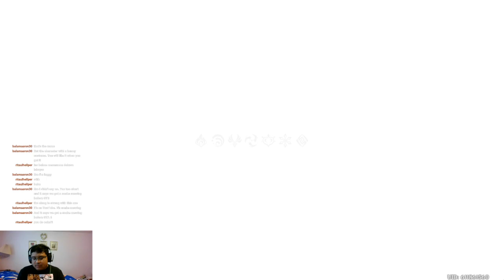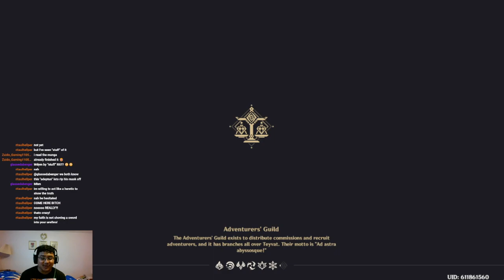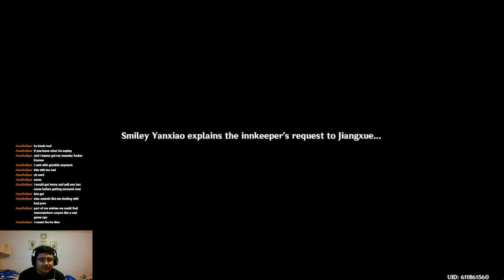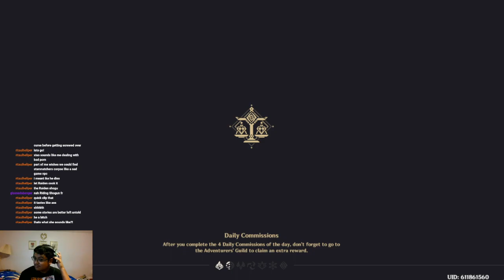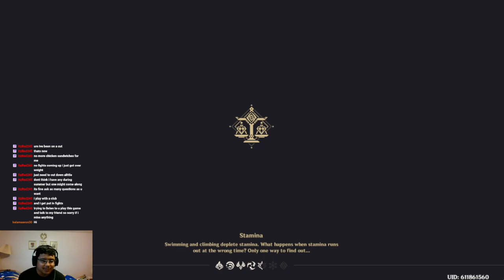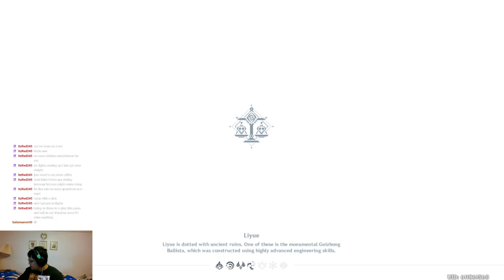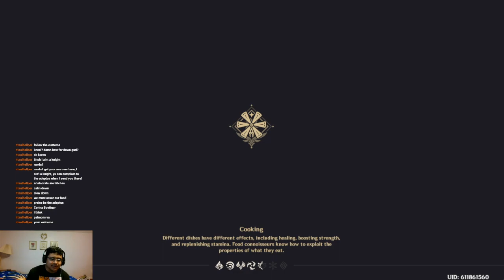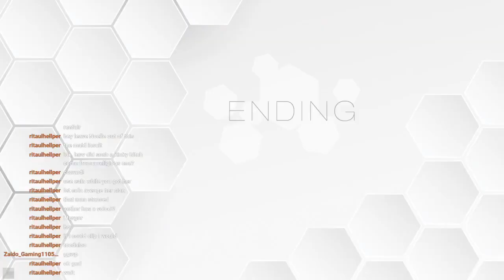GVP Gameplays - Genshin Impact Part 144